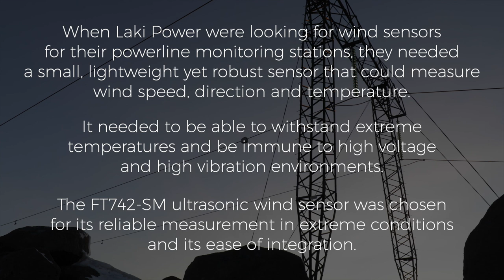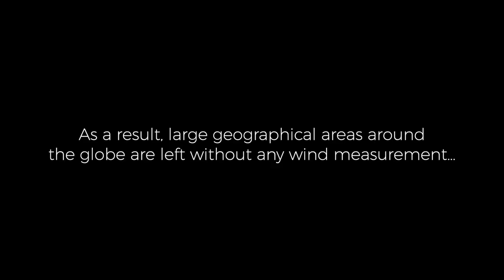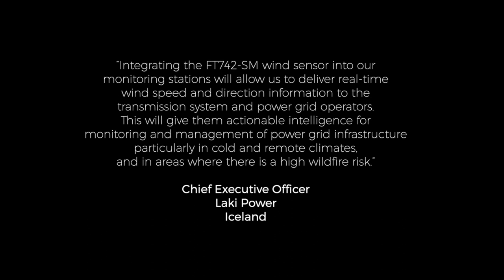Measuring wind conditions on overhead power lines in remote areas. Powerline monitoring.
Case Study: FT742-SM wind send sensor is integrated into a Laki Power power line monitoring station to help monitor wind conditions in harsh climates and remote areas.